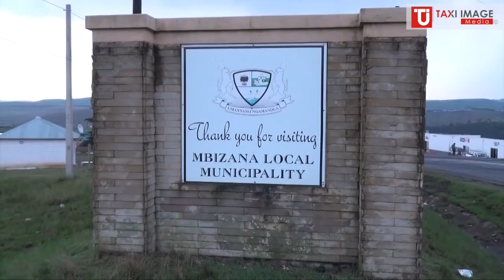MEC Hon MEC Babalo Madikizela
Ululation and chanting of songs occurred in Eastern Cape Bizana Mngomazi Senior Primary School when MEC of Public Works and Infrastructure Babalo Madikizela donated a playground for gradeR learners.